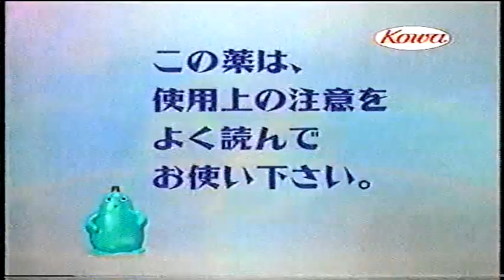〘懐かCM〙2004年 興和『新ウナコーワクール もろこしヘッド』辰巳奈都子